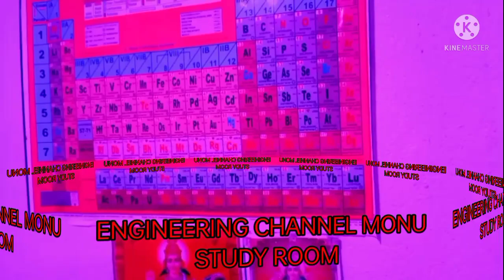ENGINEERING CHANNEL MONU!! STUDY ROOM!! MOTIVATIONAL VIDEO ENGINEERING STUDENT!!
🎯इंजीनियरिंग चैनल में आपका स्वागत है 🙏🌄

☑️ जब मन दुखी हो अकेले पड़ जाओ तो इसे सुनो
motivational speech Hindi video new life quotes

this channel provides you the best in Hindi and how to earn money online,how to do prayer, also providing, routine solution of family relationships etc. We are trying to provide everyone a good health and wealth is .

👉 किसी की सलाह से रास्ता जरूर मिलता है लेकिन मंजिल तो खुद की मेहनत से मिलती.